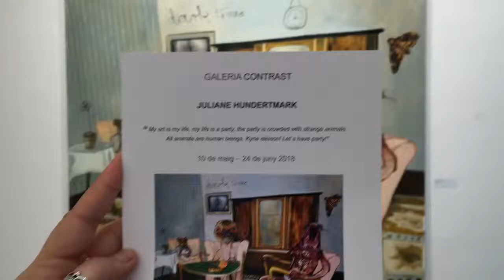"Puppets" solo show by Juliane Hundertmark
An overview of the exhibition of the german artist held at Gallery Contrast in Barcelona.